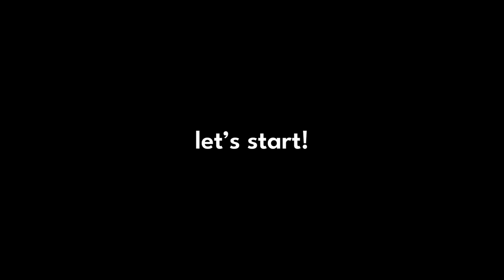how to *ACTUALLY* stay productive (and motivated!) | 10 tips to build healthy habits & stay focused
happy weekend everyone! I get asked all the time for productivity advice so I wanted to share some of my favorite productivity tips and habits that help me stay focused & motivated - let me know if you have any other tips & thanks for watching!! ❤️

chapters
0:00 intro
0:10 preface
0:46 tip 1: task stacking
1:57 tip 2: location stacking
3:34 atomic habits
3:58 tip 3: make it obvious
4:51 the google-15 experiment
6:21 tip 4: morning vs night person
8:03 tip 5: the 1% rule
8:28 tip 6: vocalize your intention
9:56 tip 7: the 2-minute rule
10:57 tip 8: good busy vs. bad busy
12:12 ***GUEST LECTURE***
12:44 tip 9: have a second space!
13:33 say positive things :)
14:02 also!

✰ AMAZON STOREFRONT (VLOGGING GEAR, FAVORITES, ETC.) ✰